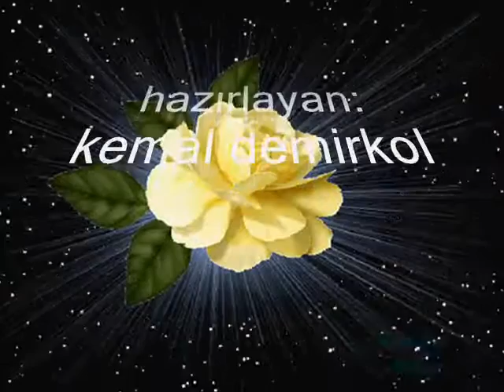sevgi dolu şu gönlüm - Prenses Romalı Perihan